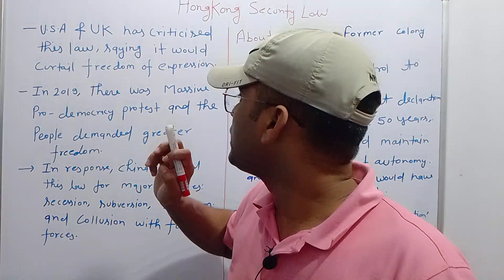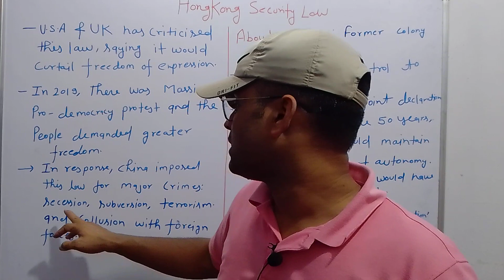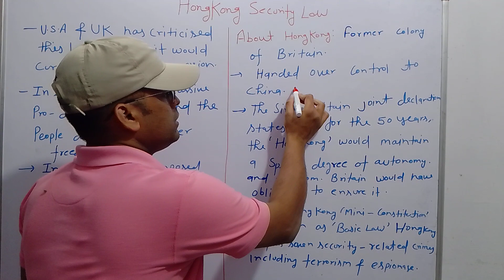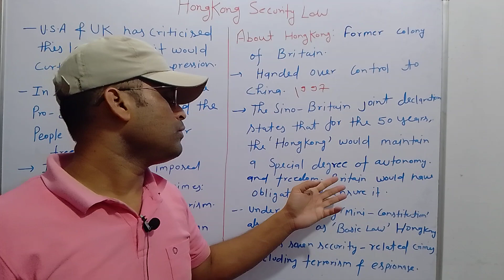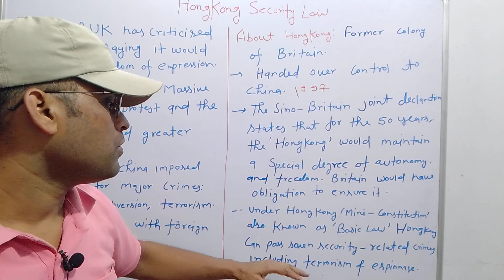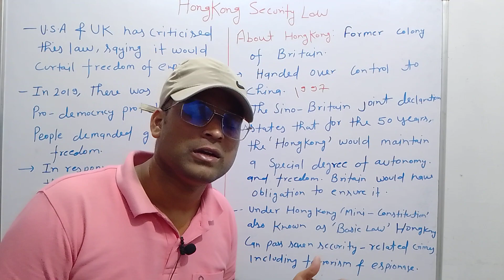Hongkong Security Law